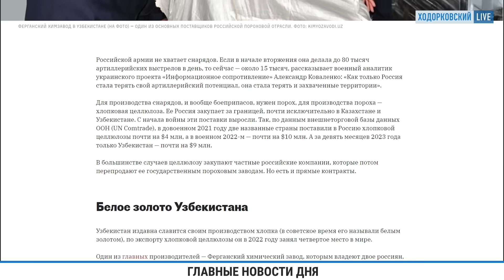⚡️НОВОСТИ | КАК ВЫРАСТУТ ЦЕНЫ | ВОЕННЫЙ УСТРОИЛ ВЗРЫВ В ДОМЕ | ГОЛАЯ ВЕЧЕРИНКА ИВЛЕЕВОЙ С СОБЧАК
Вернувшийся с войны военный устроил взрыв в собственном доме в Челябинской области в городе Верхний Уфалей. Из дома эвакуировали 7 человек, сам военнослужащий Александр Чернушкин серьезно пострадал. Какой именно боеприпас на самом деле взорвался в квартире военного, покажет экспертиза.

В Москве салюта на Новый год не будет. В столице отменен новогодний фейерверк. Это уже второй Новый год без салютов для жителей столицы России.

С нового года ещё сильнее подорожает множество продуктов. О росте цен с января в среднем на 5-20% торговые сети уже предупредили производители. Так «Вимм-Билль-Данн» повышает стоимость молочных продуктов почти на 5%, а соков — на 16%. Йогурты Ehrmann вырастут на 5%. «Мултон Партнерс», производитель соков «Добрый», Rich и «Моя семья» увеличит цены на напитки на 13%, печенье «Любятово» подорожает на 6%, Nestle сообщила о повышении цен на кофе на 15%, на готовые завтраки — до 9%. Шоколад Ritter Sport и Ferrero Rocher подорожает на 7–14%. Оптовая цена на рис поднимется на 22% из-за неурожая в Индии и Таиланде, прекративших экспорт. Компании связывают повышение цен с ростом курса валют, что негативно влияет на затраты на импортное сырье. Кроме того, подорожали более чем на треть перевозки внутри страны.

В 2023 году в  суды поступило рекордное количество дел о госизмене, об этом сообщает адвокатское объединение «Первый отдел». Его участники нашли в картотеках судов 63 дела по статье «Госизмена», и еще семь — по введенной в 2022 году статье «Сотрудничество на конфиденциальной основе с иностранным государством, международной либо иностранной организацией». Итого — 70 дел. ФСБ сообщает, что приговоры вынесены уже по 33 делам.

МВД объявило в розыск главу отдела расследований ФБК Марию Певчих и журналиста «Популярной политики» Дмитрия Низовцева.

С начала полномасштабного вторжения в Украину экспорт в Россию хлопковой целлюлозы вырос вдвое. Если в 2021 году он составлял с $4 млн, то в 2022 вырос до $10 млн. В МИД Казахстана заявили, что поставки целлюлозы не входят в его компетенцию, а Министерство торговли и интеграции отправило в Министерство промышленности и строительства. Узбекские чиновники и вовсе не ответили на запросы журналистов.

Вечеринку Насти Ивлеевой просят проверить на «ЛГБТ-пропаганду». Вечеринка с «голым» дресс-кодом прошла в московском клубе Mutador — на нее пришли Филипп Киркоров, Дима Билан, Ксения Собчак, Лолита Милявская, Алена Водонаева, Джиган
и многие другие. На вечеринке также засветился рэпер Valio, который скопировал образ солиста Red Hot Chili Peppers Энтони Кидиса и надел на половой орган носок. Другой одежды на музыканте не было. По данным Mash, представители движения «Сорока сороков» якобы заметили на вечеринке Ивлеевой целующихся мужчин, после чего они написали обращение в прокуратуру.

ДУНЦОВА: Денег Ходорковского нет. На Бузову не похожа. К Путину в штаб не пойду. Жены мобилизованных

ИНОЗЕМЦЕВ: Инфляция в РФ дойдет до 18%. Почему растут цены. Что будет с рублем. Зависимость от $